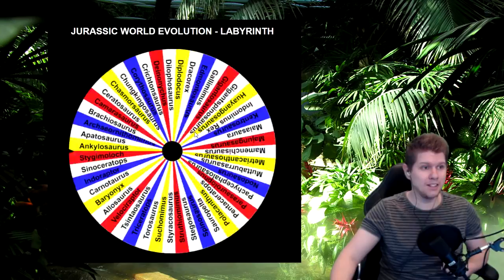Wie lange braucht T REX durch ein ►LABYRINTH◄ #01 Jurassic World Evolution!